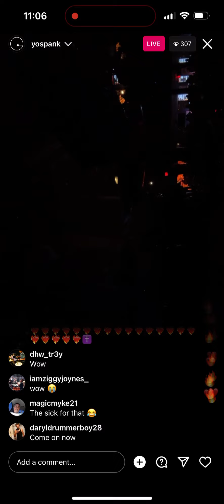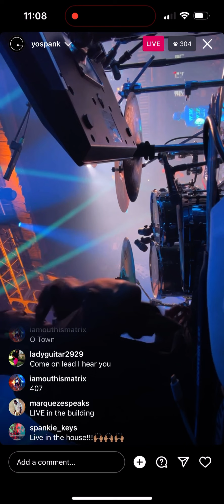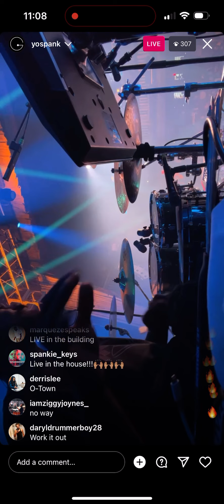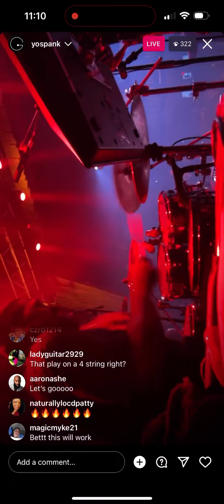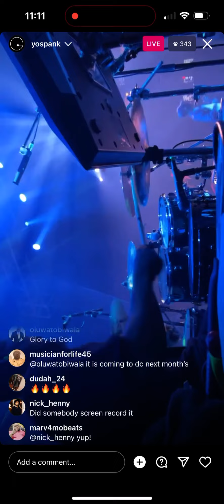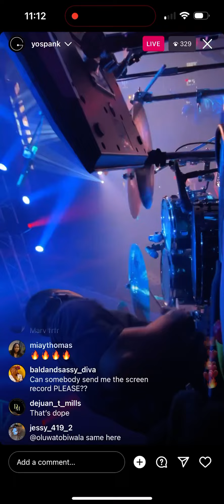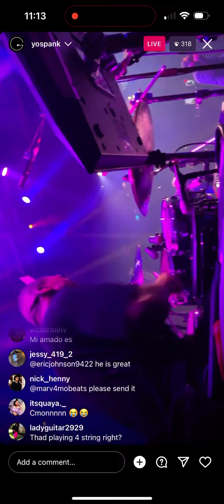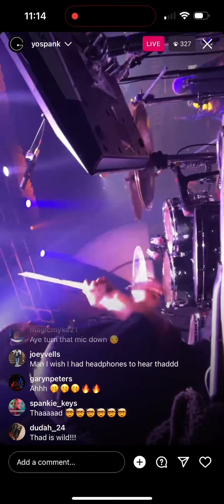Spank mccurdy playing victory live with tye tribbett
Spanky mccurdy playing victory by the tribbet on Instagram live